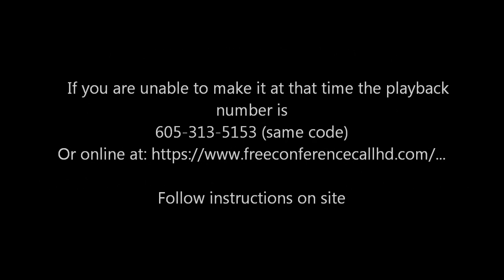Jared Rand’s Global Guided Meditation Call ~ March 6, 2021 #1276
The Guided Meditation will start Everyday @ 3pm EST

                9:00 pm Eastern-Wednesdays Call in numbers the same